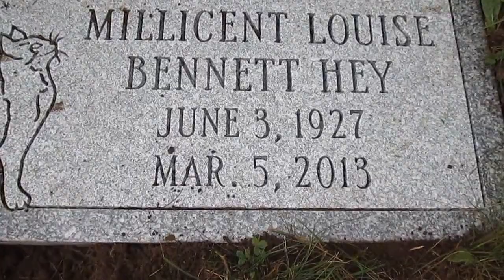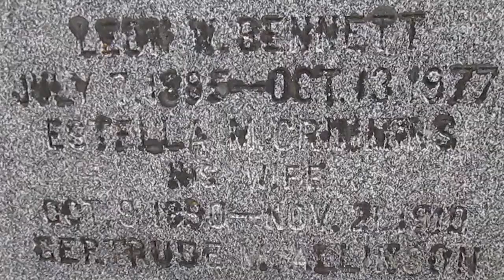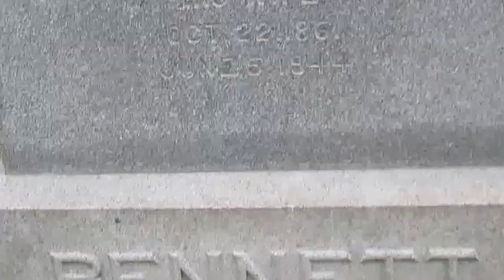Wilsons Mills Maine, Sept 2015 1